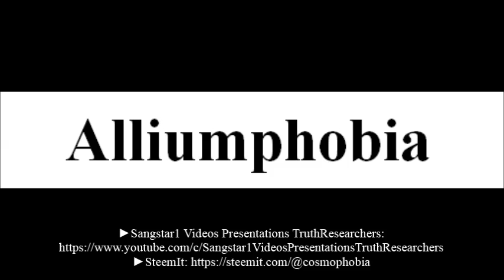To say a word Alliumphobia